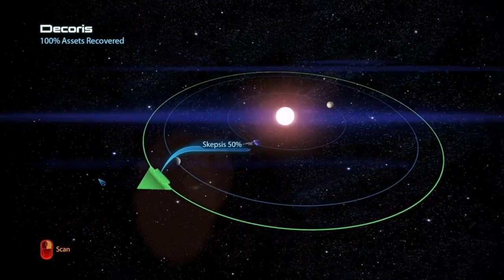Heikin ja Pasin Peliliiteri osa 3: Pelien esittäminen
Pelin Paikan Heikki ja Verken Pasi kuvasivat kesällä 2018 sarjan videoita digipelaamisesta. Olet nyt tuon sarjan kolmannessa videossa jossa käsitellään pelien käyttöliittymien erilaisia esitystapoja. Sarjassa käsitellään pelaamisen perusteita. Kantavana ajatuksena on, että näiden videoiden avulla pelaamisesta mitään tietämätönkin pääsee pelihommissa alkuun. Videoista on varmasti myös apua peleihin työssään tai vapaa-ajalla muuten törmäävälle katsojalle.

Videoita on yhteensä 11. Niitä julkaistaan syksyllä 2018 yksi viikossa peliviikkoon 2018 asti (viikko 45, 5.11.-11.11.) ja peliviikolla sitten loput.

Tervetuloa peliliiterin halkopinon reunalle!